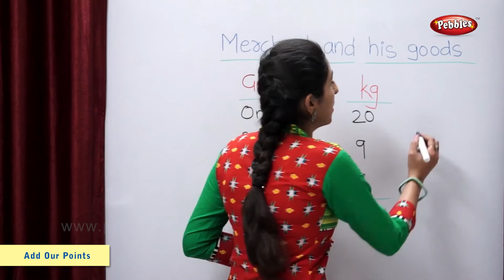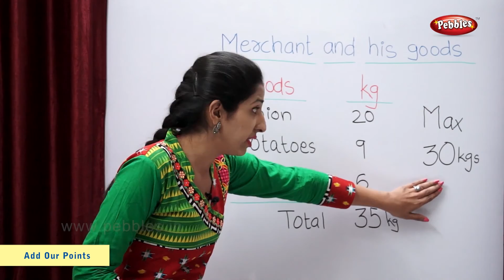Addition of Kgs | Merchant and his Goods | Maths For Class 2 | Maths Basics For CBSE Children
Pebbles present, Learn Maths For Kids. Live Teacher explanation, Classroom Teaching Lessons to Learn Maths Basics For Class 2 Children.